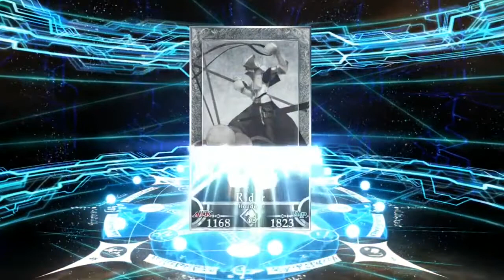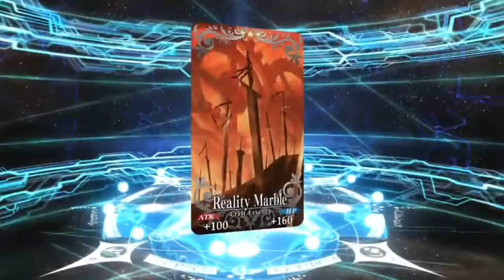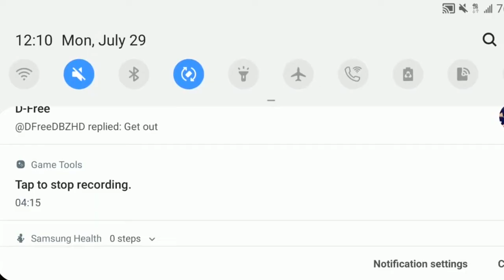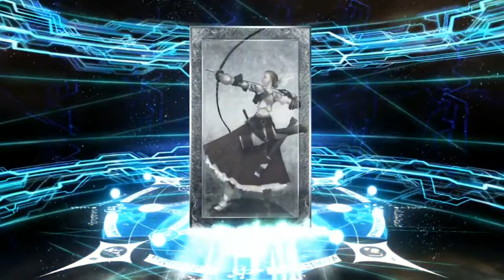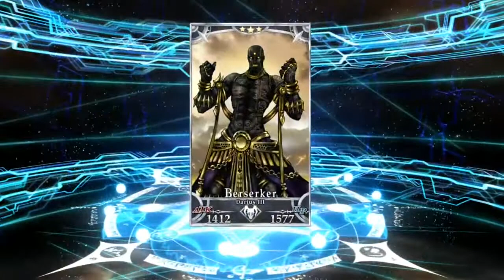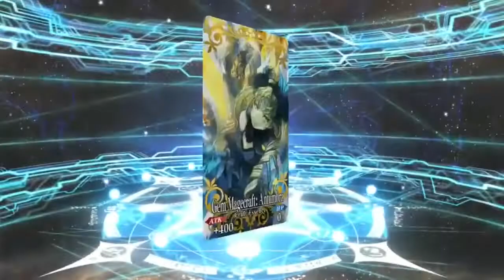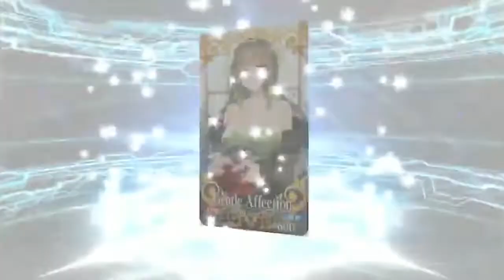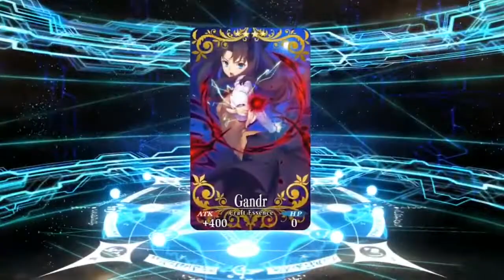Dead Heat Summer Race Nero banner! Please be nice gacha.... Fate/Grand Order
Summoning on FGO is a lot like trying to fight a Dragon. Just run around screaming a bunch and hope some of the gold from the back of it's claw lands in your pocket!